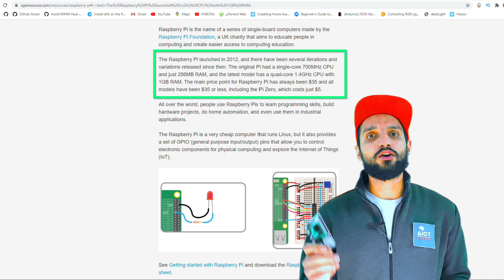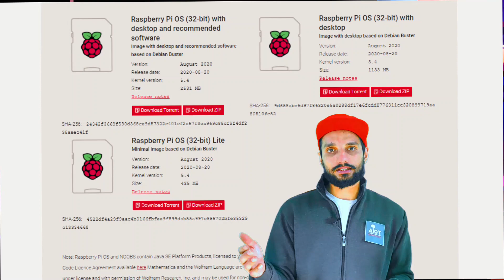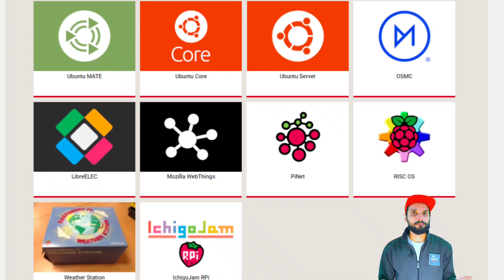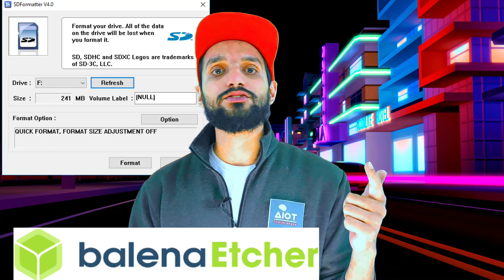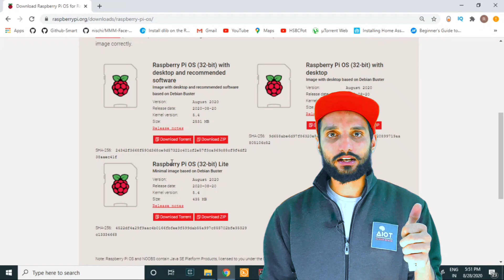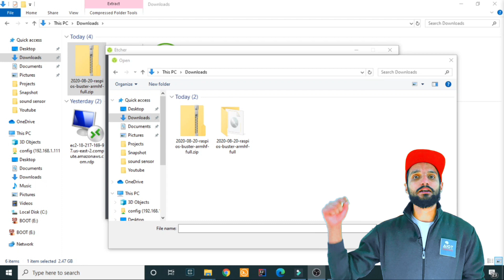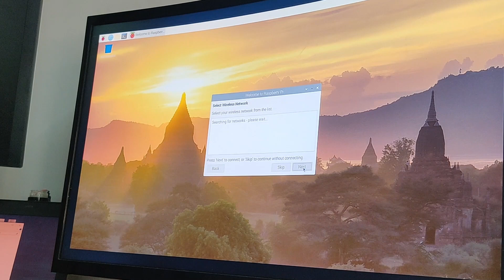DIY Computer Raspberry Pi 4 Desktop Setup 2022 | What is Raspberry Pi in Hindi ? Ai Bots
Learn DIY Computer Raspberry Pi 4 Desktop Setup 2020 and What is Raspberry Pi in Hindi or How to Make a Cheap Computer at home using raspberry pi 4 tutorials.

This is a fun video about the basics of Raspberry Pi 4 computers in Hindi and how you can get started with Raspberry Pi in India. Make anything at home and help Make In India

We are trying to promote tech skills among Indian audiences and youth.
by creating knowledge videos easy to understand in Hindi around,
Future technologies for helping the vision of MAKE IN INDIA
Helping young kids & professionals understand advanced technologies in Hindi.
AI, IoT, 3D, CLOUD, DIY, AR, BLOCKCHAIN, TECH-NEWS, PODCASTS
So please share it with everyone to kids, friends, family.

Links for description  -